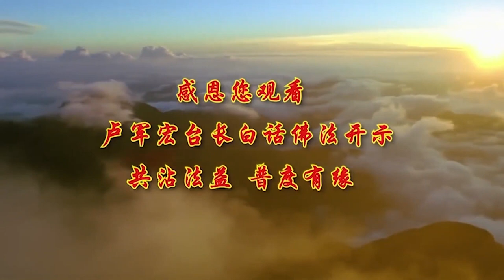卢台长【超凡脱俗 佛在心中】 卢军宏台长白话佛法广播讲座（第73集）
在人间得也是失，失也是失。你今天得到了，因为你会担心要失去，所以表面上是得到了，实际上还是失去了，因为终有一天会没有的。所以当你得到的时候，实际上已经代表着有失去的那一天。失也是失，人总觉得“我失去了，我没有了，我很痛苦”，实际上得到和失去都是失去。所以学佛学到后来要无得无失，“我不想去得到什么东西，所以我也不会失去”。你天天活在这个世界上想得到很多，但是你失去了，实际上就会给你造成更多的痛苦。所以菩萨让我们一个人不要执著，执著就是一个人会想不通。一执著“为什么”，想不通，时间长了就会给自己造成心理障碍。心理障碍就是会痛苦、难受、烦恼、忧愁。
学佛人要尽心尽力，要无求才是真正的无忧，你今天不求，你就不会担忧，你今天只要求了，你就会担忧，一个人不要求，求了太多了就会担忧，因为终有一天会失去的。求不到又担忧，求到了又担心失去，所以一个人活在世界上会很痛苦。
师父叫大家要懂得超凡脱俗，你去看在公共场合跟别人争吵的人，一般都是没有太多的修养。在和别人交往当中，你的素质就可以提升，看得出你这个人有没有修养。骂人的人，你去看，这个人一定没有什么修养；打架、打人，那是不谈了。所以学佛人要怎么样培养好自己的修养？就是要超凡脱俗，不要太俗气。因为你不去争，不去抢，你根本就会从凡人上升为圣人。为什么孔老夫子称为圣人？他就叫我们很多事情不要去争。所以学佛的人不跟别人争的。学佛的人不要去跟人家闹，整天跟别人闹的人，他的心理素质一定很差的。
要学会斩断缘流——缘分的流失，斩断它。很多人一看这个人，异性，看着他很好看，经常说“哎呀，他在看我，他在关注我”，你连这些不应该有的意念中的缘分流淌、流失，都要斩断它，因为很快就没了。你在公共汽车上，有一个人盯着你看了，你就会马上显示出自己非常高傲，或者觉得很开心，或者觉得有人看着你了，也就几站火车吧，一过了就没了。我们小时候在学校里，有很多同学关注你，你要面子，你今天穿了一件新衣服，都会觉得很有面子或者怎么样；或者就是剃了个头，我们小时候都很怕剃头的，因为你头一剃就有很多人过来，这个叫什么，这个就是说，当一个人感觉自己很突出的时候，感觉“人家怎么在关注我”的时候，实际上你已经陷入了我执当中。所以在单位里也好，有的时候领导在讲一个事情，很多人就会对号入座。就像现在看电影一样，为什么很多电影说“纯属虚构，请勿对号入座”？为什么，就是现在的人已经敏感到了讲别人的事情、讲别人的话，他认为别人都在讲他，克制不住了，发神经病了。在单位里，“我早就知道你在讲我了，我早就知道了”，其实人家真的没讲他。
人生啊，活在什么样的境界中，就会产生什么样的反应。所以师父要你们懂得，有的缘分短短的，你为火车上一个人看看你都可以要面子，在人间觉得别人、一个美女看你一眼，你就马上骨头轻了，或者一个帅哥看你一眼，马上就觉得自己很了不起了，其实很可怜的，像个动物一样。这种缘分只是可能一分钟两分钟就下火车了吧，有什么要面子的？人害死自己的就是一个面子。你们想想看，小时候到现在，做错多少事情跟自己的面子有关系的。你们当时如果不要面子，可能就不会遗憾，很多人跟领导关系搞僵，跟同事之间关系搞僵，就是爱一个面子，你可以如如不动的，别人说你让他去说好了，有则改之，无则加勉，你自己学会把它调节和化解就可以了
人的感情是剪不断、理还乱，一个连一个的感情，那么你要怎么样把这些感情梳理一下？教你们四个字来梳理：清心寡欲。大家知道什么叫寡欲吗？欲望少一点叫寡欲。比方说，你今天有饭吃，你就说“我今天只要能吃饱就可以了”；欲望太多了，“我好久没吃这个菜了，我好久没吃那个菜了”，你天天在欲望当中，得不到，就会失去自己很好的心情。把自己的心情放得低一点，“我今天只要能够吃了，能够睡好了，我就很开心了”。寡欲就是少一点欲望；清心就是要让心平静一点，安静一点，不要去跟人家争啊吵啊。你看很多人，动不动就喜欢跟人家闹、跟人家吵，很多人的脸长得就是喜欢吵架的脸。以后你们听师父上课，最好每人带一面镜子，自己照一照，看看这个脸是不是想吵架。很多脸就是想吵架的脸，没有一种调和的心性，因为你每天这样脸板着，时间长了你的脸就是一个板的脸；你每天这么小气，这脸呈现出就是小气的脸；你每天活在忌妒中，你的脸就会变歪。你小气，对人家不好，总是这样看人。所以跟你们讲的道理，就是要学会怎么克制自己，要怎么样来改变自己，怎么样清心寡欲。不要因为和众生的一些缘分，而让自己产生更多的罣碍心，“这个我放不下，那个我放不下”，你走的时候必须要放下吧？很多人退休了，看着自己的办公桌，“我在这里做了40年了”，你放不下也得退休啊，你放不下也得放。很多人说“我忙我忙”，忙到最后呢？身体不好，你进医院，你就得放下来，没有办法。
在这个世界上一切都是无常的，这是菩萨告诉我们，无常就是没有永久的。就像很多弟子一样，跟着师父学了很多年，他们觉得跟着师父一会儿学得很开心，一会儿家里烦恼不断，有时候求求菩萨不灵，他们就觉得自己：“哎呀，怎么搞的？”实际上你想一想，一切都会没有，烦恼也会没有，你的欲望也会没有，你一切都会没有，一切都会流失的，你们自己想一想就知道了。到了晚年退休了还有什么？到了晚年退休了，说不定跟台长好好学佛，心还平静，欲望还少了。要是到了晚年退了休，你还想做、还想做，做又做不动，心里又难受，吃东西牙不好，想出去走路，脚不好，他想了多一点嘛要睡觉，记性记性不好，浑身没有一样好的，讲几句话唾沫就下来了，牙齿都是假的，你说你能干什么？你给自己增加更多的烦恼和痛苦，这个时候最好就是跟着台长修修心，没有欲望，念念经，你就是念经牙齿漏风，菩萨都会原谅你。
现在这个社会已经不是我们所能想做什么就做什么。现在的科技发达得不得了，现在小孩子的智商都非常非常地厉害。你看现在很小的孩子跟我们就不一样，他们想得很多，有很多小孩子这么小跟着台长就学佛。人生，你要开心，你自己就可以快乐；你让别人开心，别人也会让你开心；你天天冲着人家板脸，人家一定会让你不开心的，做人都是这样的。你心中老想着众生，你的心就会慢慢地脱俗，也就是说不会俗气。大家在一起多开心啊，你就是说大家最近聚到这里来了，大家就像开个party（聚会）一样，像过个年一样，很开心。认识人跟人都是缘分，说不定晚年你跟他有缘分呢？人生何处不相逢，说不定你在人间再见不着，可能这一次见了，以后就没有了，但是可能有一天你在天上一看，“哎，我曾经在哪里看见你”，因为人走掉之后，这魂魄不会死掉的，它完全知道过去认识的人，什么都知道的。
所以人要学会懂得超凡脱俗，把情要放在心里，把爱要变成大爱，不要整天自私自利地为了自己一点点事情天天难过半天。要想想有很多人还在痛苦，有很多人还在烦恼。要把佛放在首位，学佛的人要把菩萨放在首位。你们今天要懂得增加自己的生命力，就是生命力要强壮的话，不管碰到什么事情，必须心中有佛。为什么现在一年忧郁症有100多万人自杀呢？就是因为他们没有把心放在佛这里，碰到事情他们就不想活了。我们学佛的人碰到事情，第一个想到的是“我们有菩萨的保佑”。
人生，要懂得，你不要把世俗的情看得太重，因为你把世俗的情看得太重，你就把真正的人间的佛情看得很淡。所以你去看一个人，讲感情的人，他不会对钱看得太重，他不会对名和利看得太重。过去我们说人如果讲义气的话，“哎，你是个好汉”，他为了一个兄弟、朋友两肋插刀；或者过去讲起来就是“我有信誉，我答应你的事情我一定要做”，这样的人就是非常非常，讲起来，有信誉，其实他就不会把名利和钱财看得太重。现在的人只要钱财为上，可以把面子、把脸皮都不要，所以这就是为什么现在社会要学习，包括我们的祖国也在学习、推广传统的文化，就是让我们不要为财所迷，为财所困。我们现在的人整天只要有钱什么都做，不管伤害你不伤害你，只要有钱赚，女人有钱赚什么都做，男人有钱赚骗什么都可以。所以这就造成了社会风气不好。
学佛就是改变自己的本性，改变自己的心灵。我们到人间不就是到此一游吗？短短3万天，你有了也就有了，没了也就没了，你看看一共80岁是3万天，你们已经活了多少岁？你们已经浪费了多少天？你们不到师父这里来，你们没人给你们计算，你们根本不知道，天天还在浪费生命，还在浪费时间。我相信你们，现在在飞机场你们一定会念经的，你们就没有浪费时间；如果你们还觉得自己时间太多，你们还要“红中”“自摸”，好好地“自省”吧！真的，我们已经浪费了好几万天，一万几千天至少的，一半的生命走掉了，到今天还不知道在干什么跑到人间来。我们的父母亲走掉之后，都不知道自己到人间来干吗的，生了个孩子，自己苦啊苦啊苦啊，辛苦辛苦，苦到最后两腿一蹬走掉了。生不带来，死不带去，什么都没有，最后还不知道到哪里去。现在你们至少跟师父学佛，学佛学到最后，你们要知道到哪里去的。知道一条路是不是不会怕了？
我们心灵法门就是培养大家高超的情怀，心灵法门倡议“爱国爱民，遵纪守法”，我们是倡议要爱国，学佛人必须要爱自己的国家，遵纪守法，这就是一种很好的表率。要懂得，为人也好，做事也好，要知道自己很干净，你才想把自己弄得干净；你今天不知道自己干净不干净，怎么会去想把自己弄得干净一点呢？想想看，你们脑子里有多少肮脏的东西？贪瞋痴慢疑。每一个人都贪啊，不停地贪，哪一天是你们的尽头啊？好了还要好，贪到后来贪不着了，那就痛苦了。
所以要知道自己身上的毛病，知道自己不干净，才想到要洗澡。要懂得，知道自己身上的污染，才能不受污染。举个简单例子，人家说我这个人看见酒就没命了，那么好了，你要开车就不能喝酒吧？那你就知道，只要人家一请你喝酒，“我要当心，我待会儿要开车的”。你知道你这个人很贪，“哎哟，你们不要跟我讲，一讲我这个人会贪的”。你这个人很好色，“哎哟，你不要跟我讲什么美女不美女的，我这个人控制不住”，好了，你这个人就容易控制得住。如果一个人说自己无所谓的，我不知道自己什么毛病，好了，你什么毛病都会有。这个社会上什么毛病都会有，现在为什么这个社会上有这么多社会问题？包括同性恋都是问题，你说说看，两个同性要好得不得了，都会同性恋。你说这个社会，现在搞不清楚的。现在你一个男的跟一个女的，走在澳大利亚，人家对你正眼相看；如果两个男的走在一起，两个人稍微好一点，感觉上特别要好，你自己就会脸红，因为澳大利亚同性恋好几万对。
所以告诉你们，要懂得自己的心，什么可以做，什么不可以做；什么是污染的，什么不是污染的。碰到了好事，应该怎么样来控制自己不要过头；碰到了不好的事情，要想到还会有好的转机。现在的人碰到考验了马上退心、害怕，信心摇摇摆摆，时间长了就会让人丧失意志。你看现在的孩子，为什么会得各种各样的自闭症？他们害怕别人讲，害怕跟别人接触，害怕别人笑他。家里稍微父母亲发生一些问题，害怕在学校里被同学看不起，一句话都不讲，闭塞，把自己自闭，回到家里门一关，都不愿意跟爸爸妈妈讲话，这些时间长了，就形成孩子的自闭症。为什么要学佛？就是要懂得人与人之间应该襟怀坦白，对别人要真心，人家才能对你真心。师父跟你们讲话都是真心对你们，你看你们对师父多真心？很多人，家里人——老婆讲老公，他不买账，老公讲老婆，她也不买账，经常说“我们去问卢台长”，所以我就增加了很多工作量，所以要跟你们讲这些道理。
这个世界为什么会变得这么复杂？因为我们人在意识当中起到了变化，这个意识已经进入了八识田中。也就是说，现在的人以贪为贵，“只要贪了，我只要有了，大家都去贪，我就是个贵人。不管这个钱怎么来的，我只要有钱，人家就看得起我”。他以为贪为贵，不是以诚实为贵，所以人心就变得越来越自私、贪婪，然后就进入八识田中。每一个人都贪，老婆跟老公两个人吵架，因为老婆贪，老公也贪，两个人就不能合在一起了。我上次讲了个笑话你们还记得吗？一个小孩子：“妈妈，我卖给你一张地图，你给我5块钱。”妈妈说：“什么地图？”一拿拿出来，小家伙画了一张小地图。妈妈一看：“这不是我们家吗？这值5块钱啊？我不要。”“妈妈，我还是便宜卖给你的了，你仔细看看上面标的红点都是什么。”…….